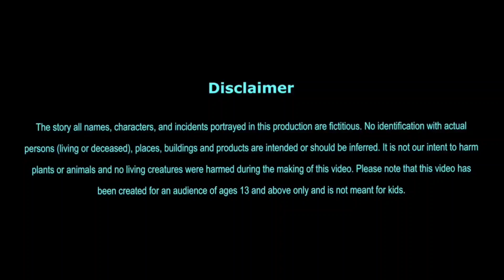चालाक जमींदार | Chalak jamindar Cartoon story cartoon animation cartoon video Hindi kahaniyan